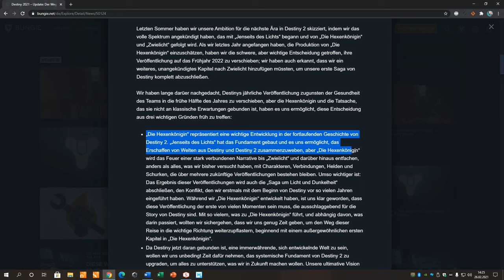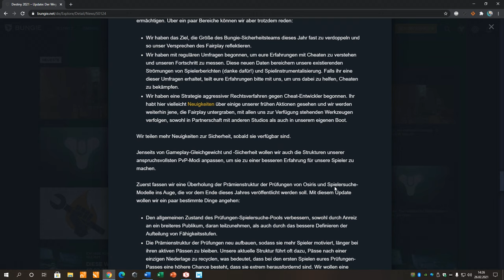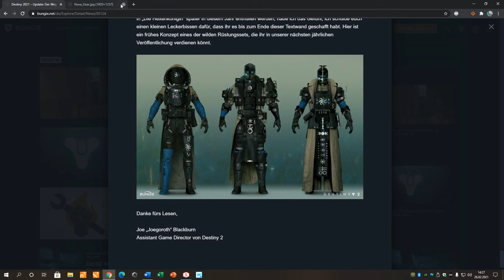Der DLC Die Hexenkönigin kommt erst 2022. Erhalten wir also mit Lightfall gleich zwei Erweiterungen?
Video Nr. 8 - Hexenkönigin erst 2022, kein Sunsettings mehr, nach Lightfall noch ein DLC zum Abschluss der ersten Saga.

Viel Spaß.

::: Meine Hardware: :::
Rog Strix Helios RGB, Amd Ryzen 9 3900X 12x3.8GHz AM4 CPU, 16GB DDR4-3200 Ram kit, 1TB M.2 SSD, 11GB Nvidia Geforce RTX 2080 Ti, RGB Watercooling, Streamdeck 32, Shure sm7b, Astro A40 + Mixamp, Astro C40 Controller, 2x Scuf Infinity, Yamaha Ag03, 3x Acer Predator 24" 144hz, PS4 Pro, Elgato HD60, Elgato Greenscreen, Logitech 922Pro

::: Music von Pretzel Music - 100% DMCA free: :::
Ich bin Streamlabs Prime Mitglied und unterstütze mit meinem finanziellen Beitrag DMCA freie Streamermusik via Pretzel. Diese ist oft in meinen Videos zu hören. Einfach hier dem Link folgen.